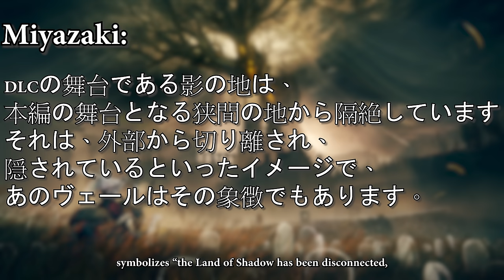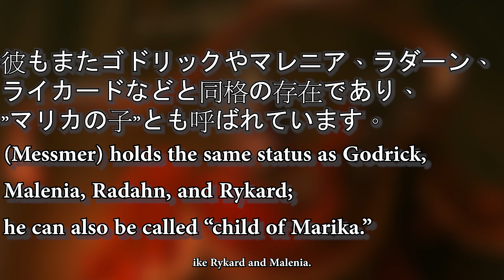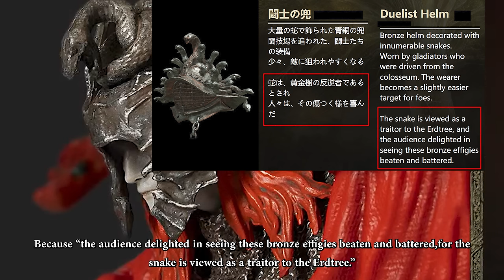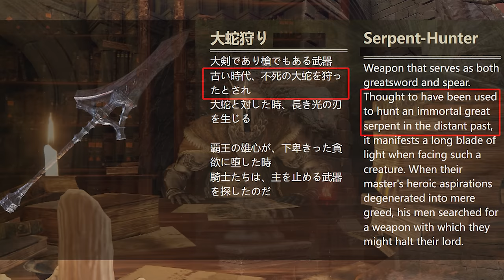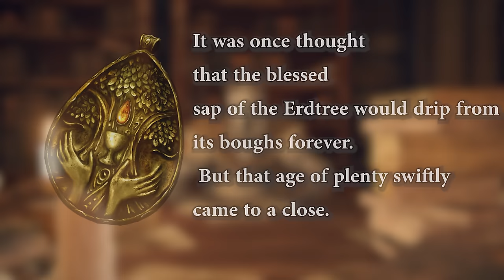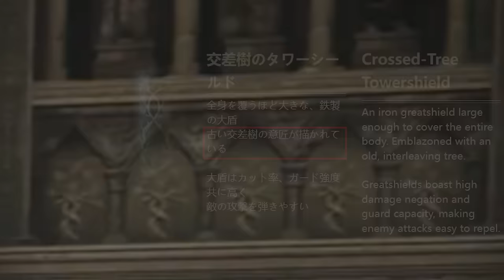The Most Detailed Overall Analysis of the DLC Trailer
Congrats for the DLC from March! It has been several weeks after the releasing of DLC trailer and we are sorry about that this video has not been posted immediately while the Gloam-Eyed Queen video has not been made on time. It’s just a sudden that the DLC trailer is published.
Fortunately, we still finished this video and published it as soon as possible. Hope you enjoy it.